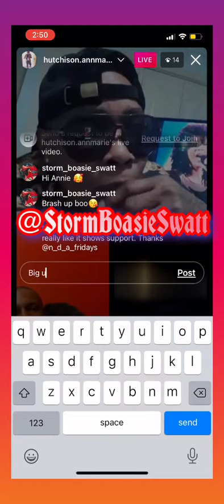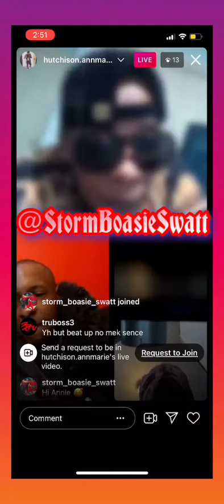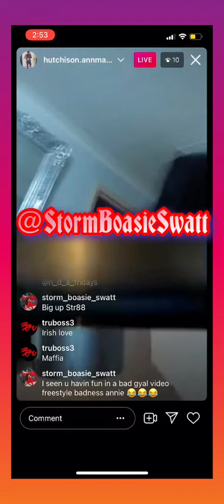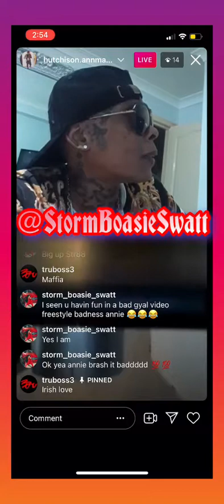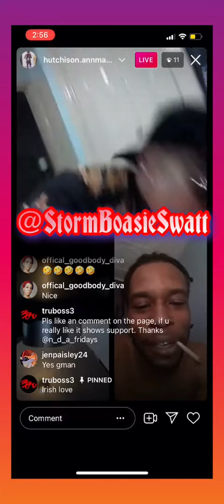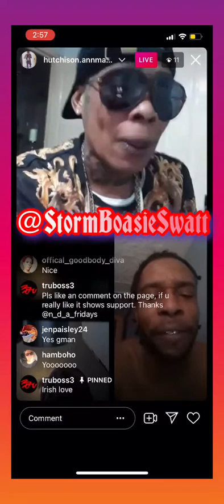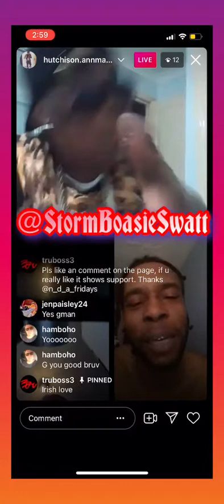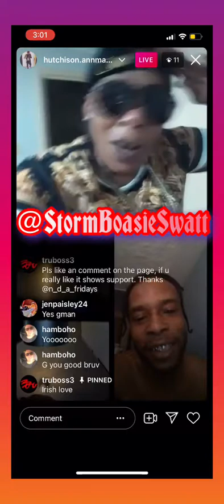Brassy & Annie Talk & Keep It Real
If U Would Like To Donate Or Contribute To My Channel U Can Do So I’d Greatly Appreciate It.